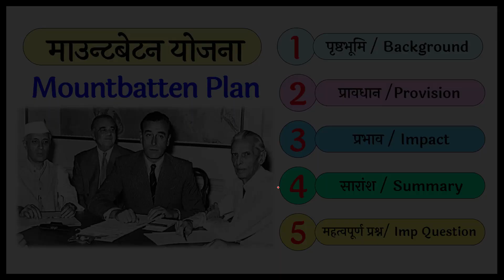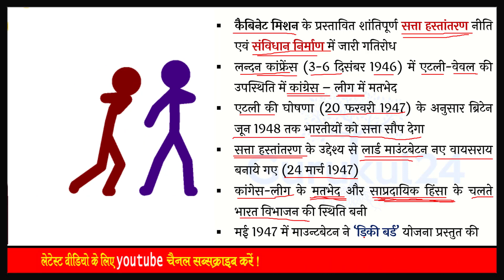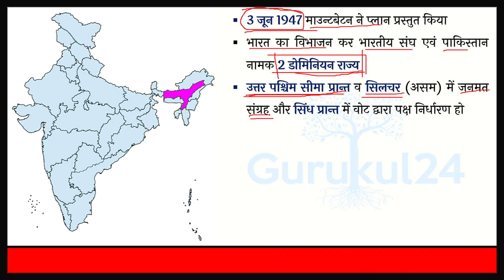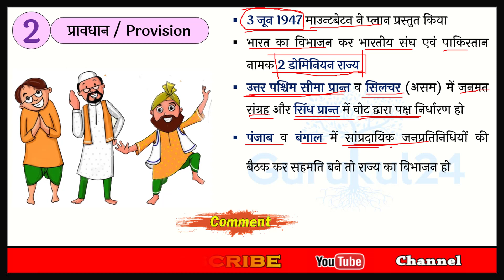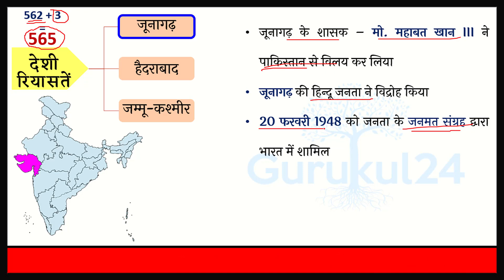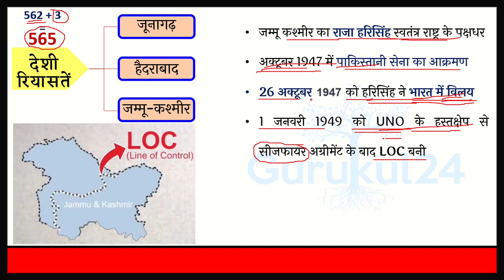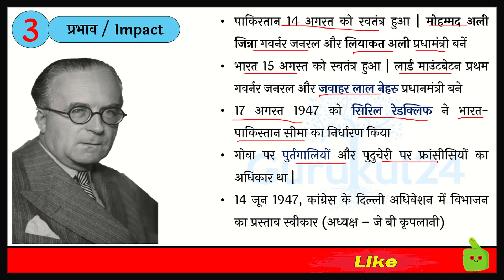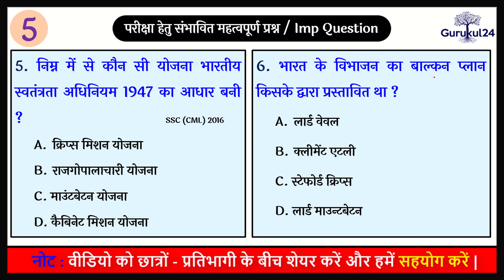L-39 Mountbatten Plan in Hindi | Indian Independence Act of 1947 in Hindi | Indian History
- माउंटबेटन योजना 1947 के अंतर्गत वायसराय लार्ड माउंटबेटन ने ब्रिटिश शासित भारतीय प्रदेशों को भारत एवं पाकिस्तान नाम से 2 डोमिनियन राज्यों में बाँट दिया | माउंटबेटन की सिफारिस पर ब्रिटिश संसद नें 18 जुलाई 1947 को भारतीय स्वतंत्रता अधिनियम पारित कर दिया |
ब्रिटिश प्रधानमंत्री क्लीमेंट एटली के मार्गदर्शन में भारतीयों को सत्ता हस्तांतरण एवं संविधान निर्माण की प्रक्रिया चलाई गई | कांग्रेस एवं मुस्लिम लीग के बीच साम्प्रदायिक गतिरोध के चलते भारत विभाजन अनिवार्य हो गया और द्विराष्ट्र सिद्धांत का प्रादुर्भाव हुआ |
- Mountbatten Plan (1947) On 20 February l947, Prime Minister Atlee announced in the House of Commons the definite intention of the British Government to transfer power to responsible Indian hands by a date not later than June 1948. Thus, to effect the transference of that power Atlee decided to send Lord Mountbatten as Viceroy to India. - Lord Mountbatten armed with vast powers became India’s Viceroy on 24 March 1947. The partition of India and the creation of Pakistan appeared inevitable to him. After extensive consultation Lord Mountbatten put forth the plan of partition of India on 3 June 1947. The Congress and the Muslim League ultimately approved the Mountbatten Plan. The Radcliff Boundary Commission drew the boundary line separating India and Pakistan. On 15th August 1947 India, and on the 14th August Pakistan came into existence as two independent states. Lord Mountbatten was made the first Governor General of Independent India, whereas Mohammad Ali Jinnah became the first Governor General of Pakistan.

सोशल मीडिया में हमारे साथ जुड़िये :
In May 1947, Mountbatten presented a plan in which he proposed that the provinces will be declared independent successor states and then they would be free to choose whether to join the constituent assembly or not. This was known as the Dickie Bird Plan. Then came a plan known as Mountbatten Plan on 3rd June which received the royal assent on 18th July 1947 and this was the plan which was accepted by both Indian National Congress and ML. The reason of Indian National Congress agreeing to partition was the blood riots going on all over the country and it had become almost impossible to stop them. So partition had to be accepted. It was also known as Partition Plan or Indian Independence Act 1947.

Topic Covered in this video :
Mountbatten Plan 1947 for India
Indian Independence Act 1947
Indian Independence Act 1947 in Hindi
Indian Independence Act of 1947
partition of India by British rule
Radcliffe Line Created by Sir Cyril Radcliffe.
The problems with the princely states of Junagarh, Hyderabad and Jammu and Kashmir.
Important question answer from mountbatten plan & independence act of
division of India & Pakistan
partition of india in 1947
what is 3rd June plan 1947
Division plan 1947 of India
what is mountbatten plan 1947
The mountbatten plan for india
Indian freedom struggle
dickie bird plan for india
What is balkan plan for india